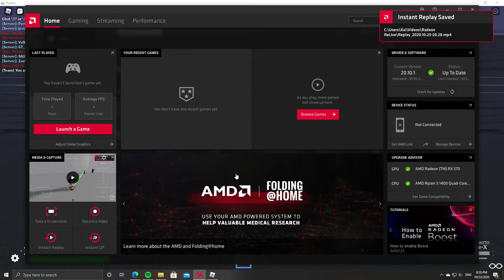DT RAID REVERSAL COMPOUND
Reversal compound